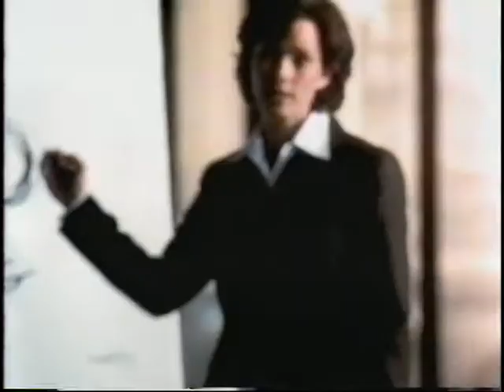MCI Commercial #4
Commercial in a series of MCI commercials from the late 90s. Voiceover by Kelsey Grammer as the voice of reason coming through the office intercom.

THE PITCH ''One team. One company. One local-to-global connection.''
WHY HIM?? ''We needed a big personality who could bring life to an inanimate object,'' says Gretchen Gehrett, VP of advertising and communications at MCI.